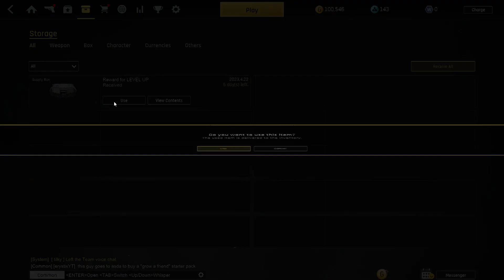Let's Play - Ironsight - Episode 36